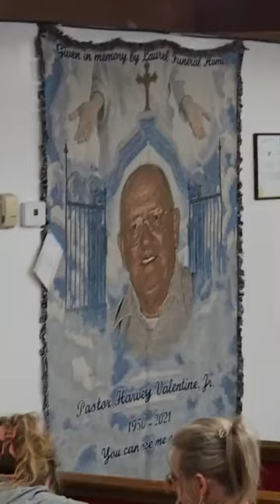Winds Of Pentecost Ministries Homecoming Revival Night 1, Tuesday June 11th 2024 with Kenny Johnson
Winds Of Pentecost Ministries
Location:                                                               Mailing Address:  ​
340 N. Cherry Ave.                                       Pastor Gilbert Valentine C/O
Corbin, KY 40701                                         Winds Of Pentecost Ministries
                                                                                     228 Day Rd.